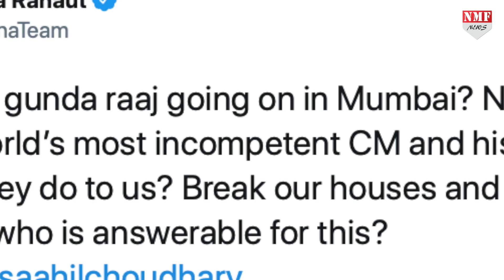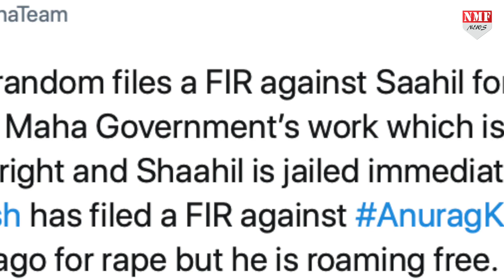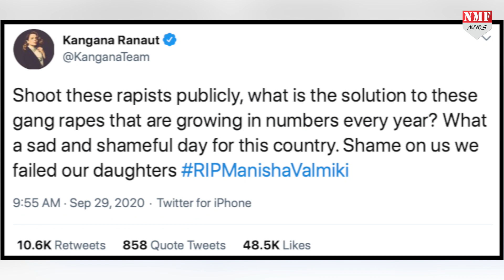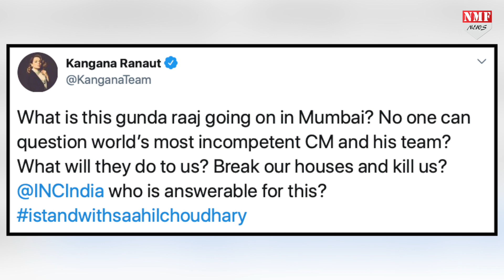Kangna के ट्वीट ने किया साफ, jail जाएंगे Anurag kashyap!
पनी बेबाकी के लिए मशहूर ऐक्ट्रेस कंगना रनौत ने एक बार फिर ट्वीट कर डायरेक्टर अनुराग कश्यप की गिरफ्तारी की मांग की है। इसके साथ ही उन्होंने कहा है कि मुंबई में पूरी तरह गुंडाराज चल रहा है